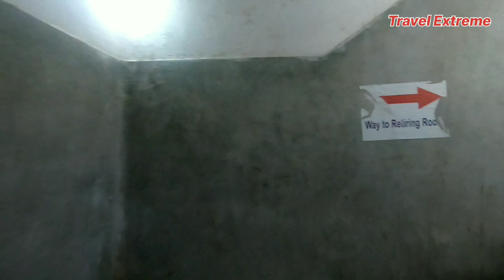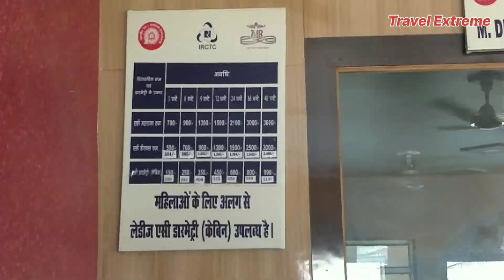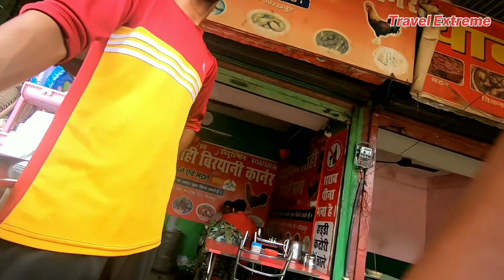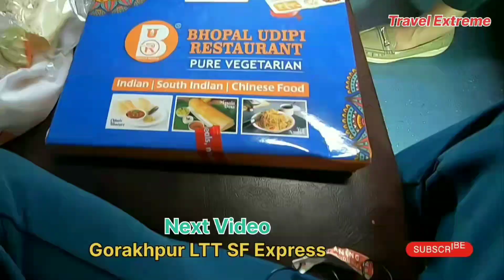Retiring Room at Gorakhpur | Gorakhpur Station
In this video i will show you Retiring room of Gorakhpur Railway Station. This is informative video about Retiring of Gorakhpur which includes Price, Room tour, Washroom and more. Also you will see outside of Gorakhpur Railway Station. Place to eat and shopping out side Gorakhpur Railway Station.

If you still have any questions you can ask me in comment box.

how to book retiring room on railway station gorakhpur

Accessories I Use:

Go Pro Hero 7 Black

TRRS to TRS Adaptor

Go pro adaptor

Go Pro Hero 7 Black Case(Cover)

Mic Maono AU 400

Saddle Bag

Roller for chain clean and lube

Winter Gloves

Disk Lock

Accessories I use:

Riding Jacket: RR Gears

Riding Gloves: DSG

Knee Guard: Alpinestars

Rynox Magnapod Tank bag:

Helmet: Axor

Camera: Go Pro Hero 7 Black

Secondary camera: SJ CAM 6000

Video Made by TRAVEL EXTREME